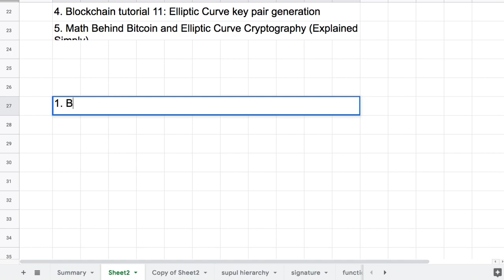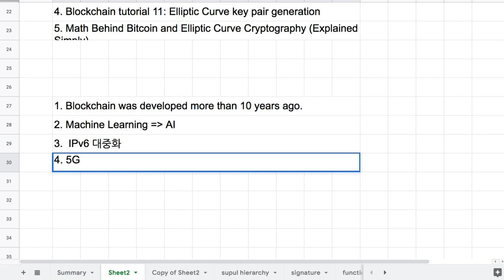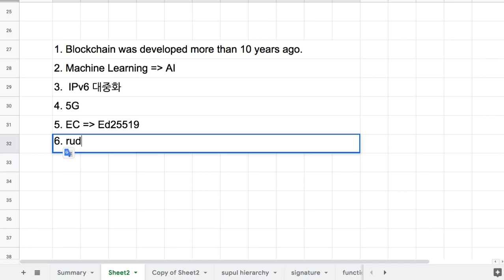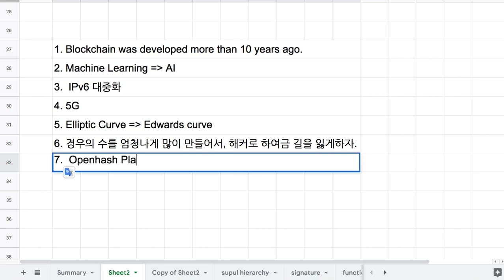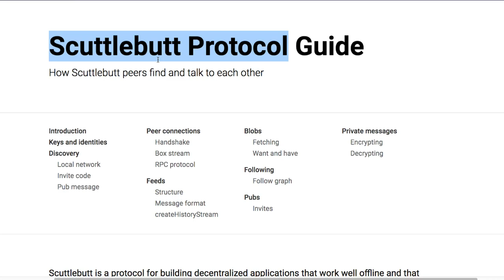Crypto 021 - 블록체인의 한계를 극복할 신기술들